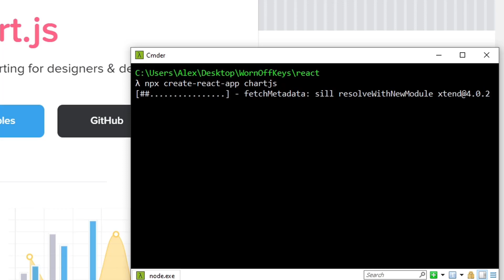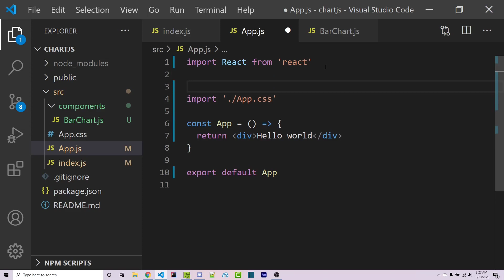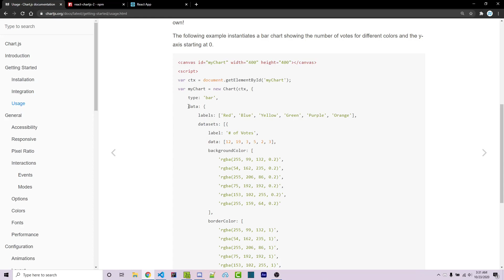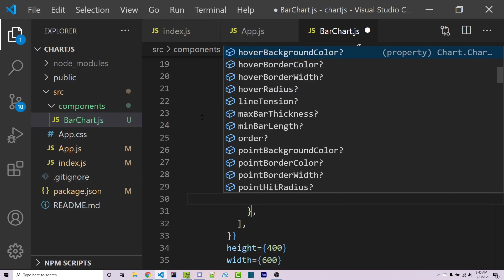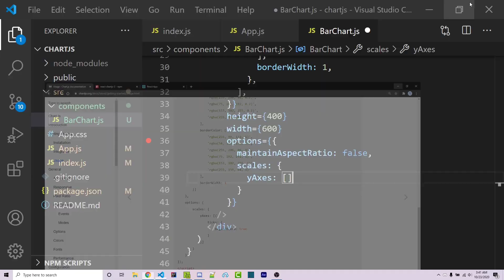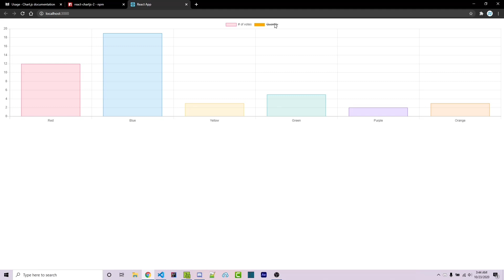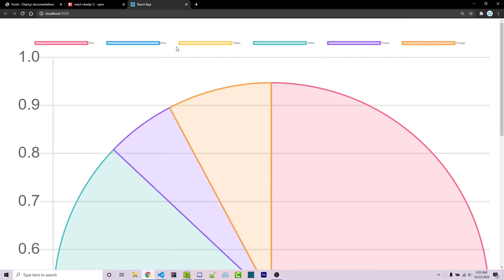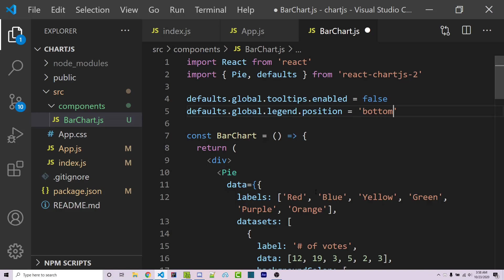Using Chart.JS in React.JS - A Complete Tutorial (2020)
Learn how to create powerful data visualisations with Chart.JS and React.JS.

🕒 Timestamps:
00:00 Introduction
00:20 Creating our React.JS app
03:34 Installing Chart.JS
04:14 Bar Chart
14:05 Line Chart
15:00 Pie Chart
15:50 Font size
17:41 Disabling Tooltips
19:07 Legend position
19:42 Outro